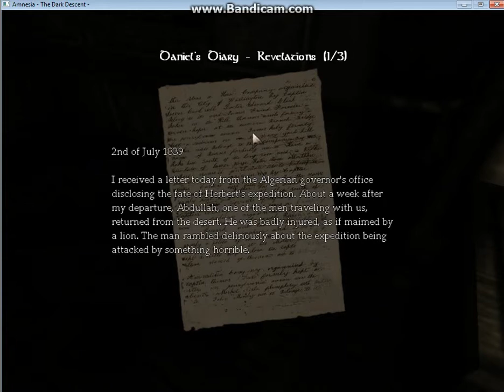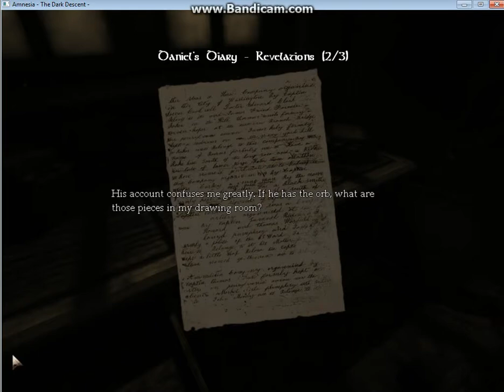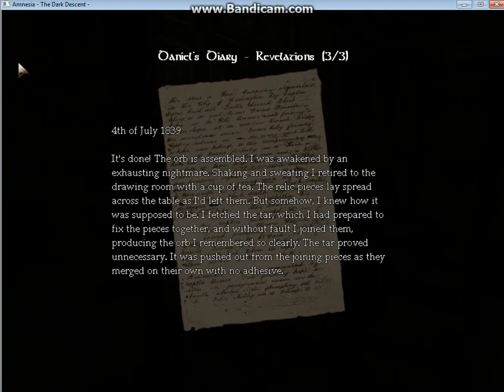Let's Play Amnesia - 10 - Guest Room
Welcome to my playthrough of Amnesia!  In this episode, I turn into Gordon Freeman.